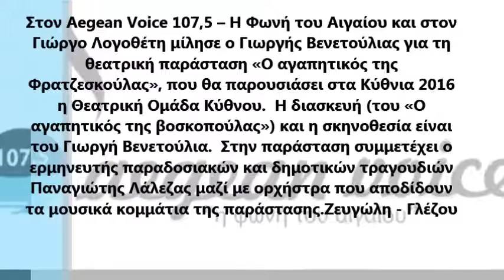Γιωργής Βενετούλιας 11 8 2016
Στον Aegean Voice 107,5 – Η Φωνή του Αιγαίου και στον Γιώργο Λογοθέτη μίλησε ο Γιωργής Βενετούλιας για τη θεατρική παράσταση «Ο αγαπητικός της Φρατζεσκούλας», που θα παρουσιάσει στα Κύθνια 2016 η Θεατρική Ομάδα Κύθνου.  Η διασκευή του έργου «Ο αγαπητικός της βοσκοπούλας» , η σκηνοθεσία είναι του Γιωργή Βενετούλια.  Στην παράσταση συμμετέχει ο ερμηνευτής παραδοσιακών και δημοτικών τραγουδιών Παναγιώτης Λάλεζας μαζί με ορχήστρα που αποδίδουν τα μουσικά κομμάτια της παράστασης.